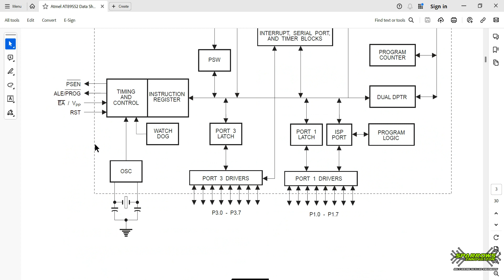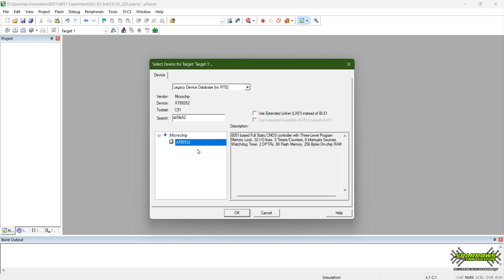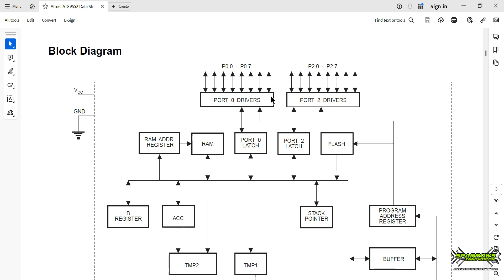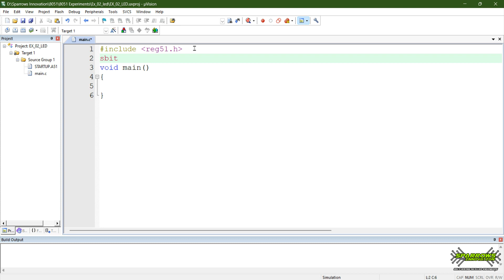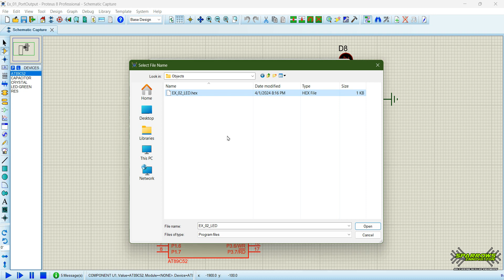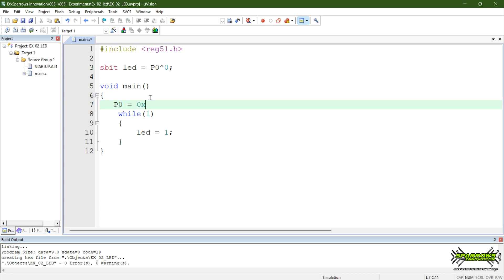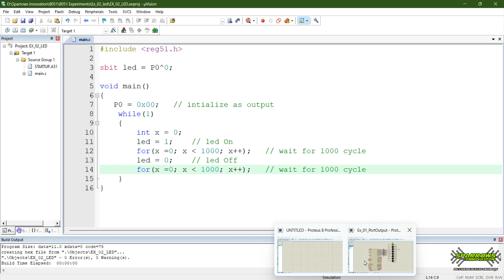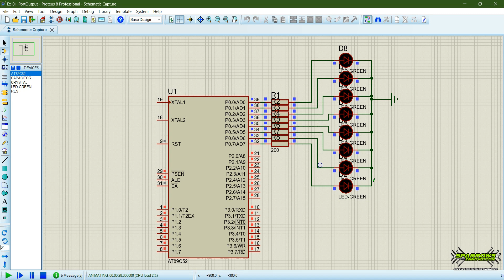8051 Microcontroller Programming | Tamil | Embedded C | Digital Output | LED Blinking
Learn how to program a 8051 Microcontroller using Embedded C in Tamil Language. This video explains digital output configuration of a I/O Ports and do simple LED blinking sequence